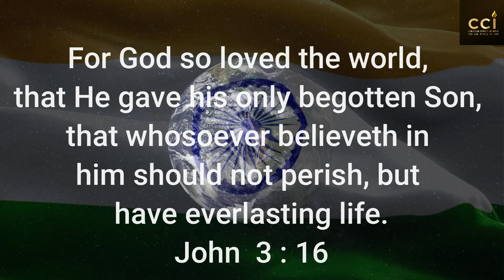India Vision Day - A Tribute to Sadhu Sundar Singh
Christian Council of India (CCI) remembers great Indian Apostle Sadhu Sundar Singh and announces his Birthday September 3rd as "India Vision Day".

CCI Vision is Paving way for establishing the Kingdom of God by supporting Christian individuals, churches, organizations by striving in their spiritual, intellectual and prosperity realms.

CCI works incessantly to serve Christians to lead to the Truth, Hope and Faith in God by supporting believers, families, churches by identifying and raising potential leaders. Imparting theological knowledge, enlightening about History of Christendom and Rights as enshrined in the constitution and various laws.

Christian Council of India (CCI) - We Serve and  Protect the people of God.